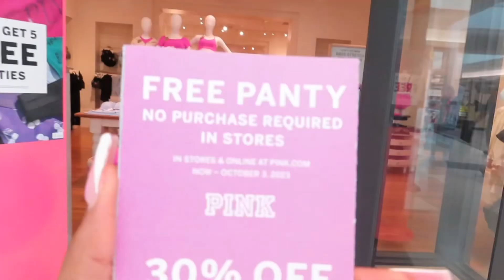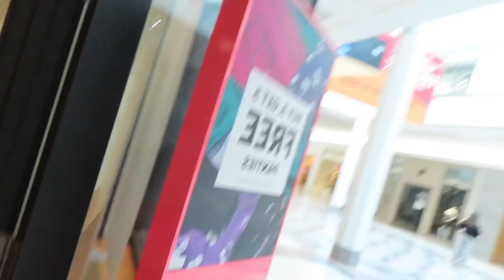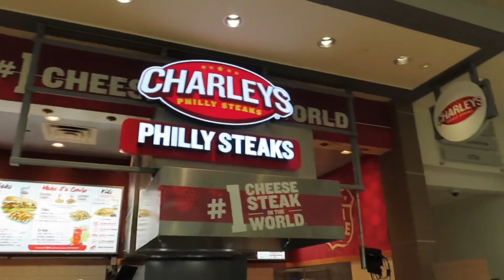GRWM: Day In My Life | mall date, pictures, good eats etc.